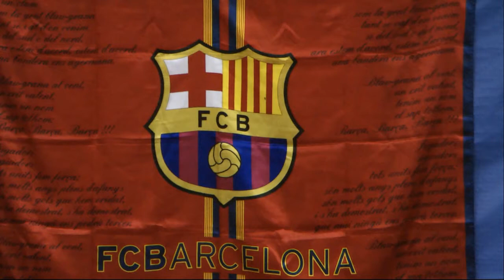Nº 2 "X" TROBADA PENYES BARCELONISTES ALBERT TORRES OLIMPICO CAMPOS MALLORCA.avi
Se ha celebrado en la Villa de Campos la "X" TROBADA PENYES BARCELONISTES organizado por la PENYA BARCELONISTA ELS TAMARELLS en su 10 ANIVERSARIO, con una gran asistencia de publico y con las autoridades de la Villa y en su cabeza el alcalde Sr. Sebastiá Sagreras.
Con presencia de jugadores el Sr. Toni Nadal entrenador del tenista Rafael Nadal, la takuendista Briguite Yague medalla en los olimpicos de Inglaterra, el corredor Albert Torres, jugadores como Nadal, Goicoechea, jugadores veteranos de basket el Sr. Andrés Jiménez y otras personalidades presidentes de las peñas, políticos etc.
Nombrarlos a todos me seria imposible pero mejor lo veis y disfrutas de este gran evento que nuevamente estaba implicado el ayuntamiento de la villa.
(ELCAMARONIN)
It was held in the town of Campos the "X" TROBADA Penyes PENYA BARCELONISTES Barcelona organized by ELS Tamarells in its 10th ANNIVERSARY, with a large attendance and with the authorities of the town and its head Mr. Mayor Sebastiá Sagreras .
With the presence of Mr. players coach Toni Nadal Rafael Nadal, the takuendista Briguite Yague medal at the Olympics in England, running back Albert Torres, players like Nadal, Goicoechea, basketball veteran players Mr. Andres Jimenez and other personalities presidents of the rocks, politicians etc.
I name them all would be impossible but better you see and enjoy this great event that was involved again the council of the town.
(ELCAMARONIN)